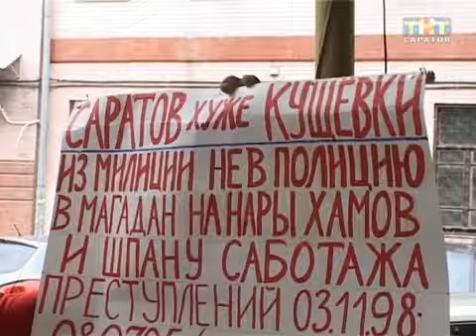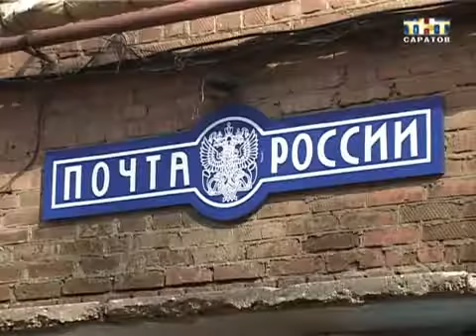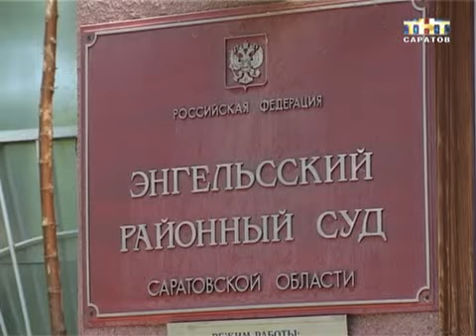Беззаконие в погонах